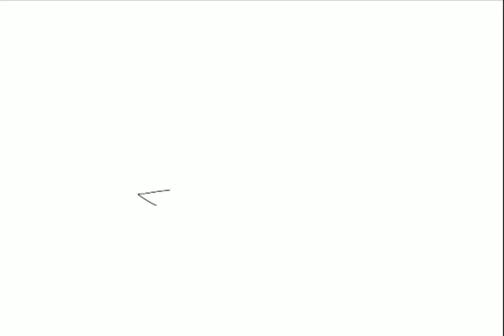Fox McCloud Speedpaint star fox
Here's a speedpaint of Fox I did.